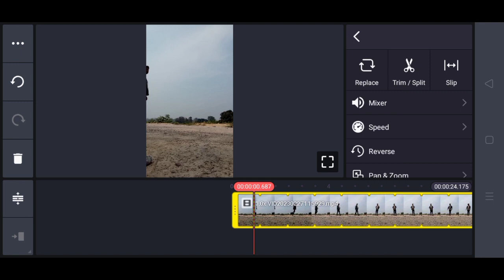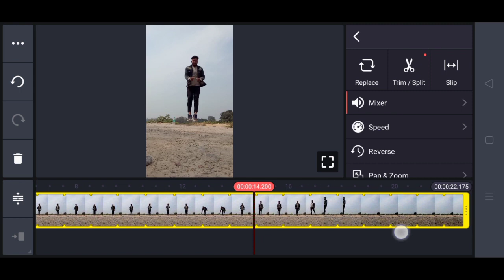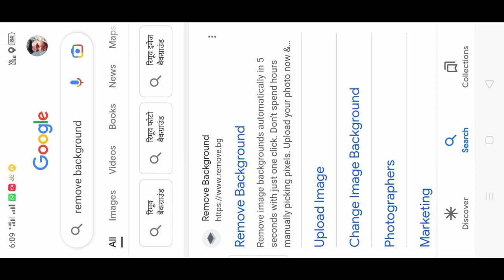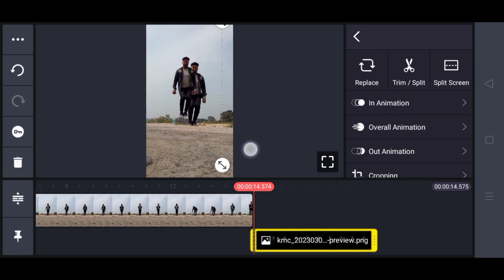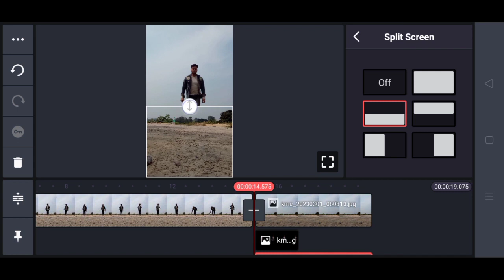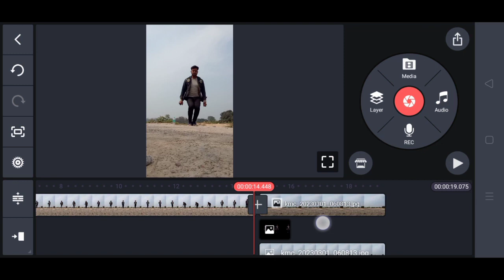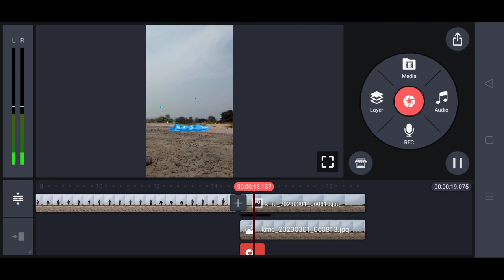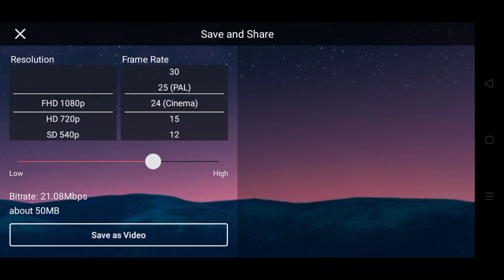जमीन के अंदर जाने वाला विडियो कैसे बनाएं मोबाइल फोन से || काइनमास्टर विडियो एडिट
हेलो दोस्तों आज की इस वाले वीडियो में हमने बताया है जमीन के अंदर जाने वाला वीडियो एडिटिंग कैसे करें दोस्तों बहुत ही आसान तरीके से

apne mobile se video editing kaise karte hain